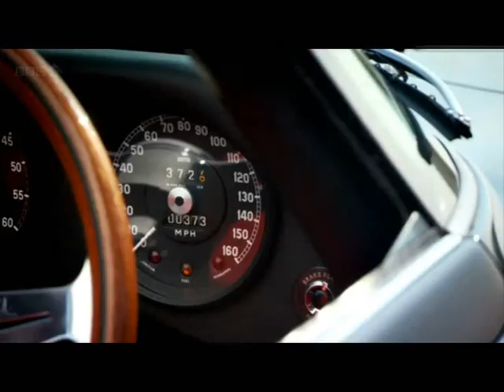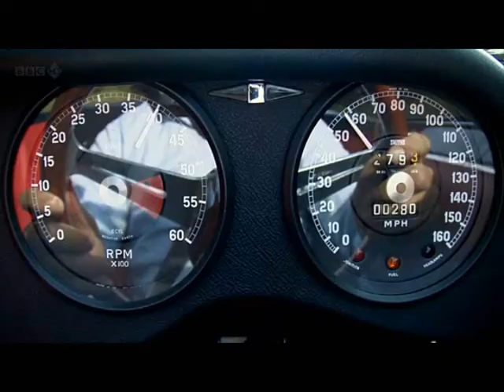Eagle E-Type Speedster (Top Gear season 17)